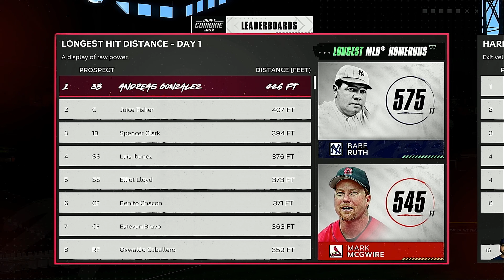The Re-Birth of The Juice! | MLB The Show 24 | Juice RTTS | Ep 1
1. This is My 3rd Channel
2. This Channel is Strictly MLB Content and Baseball Content in General